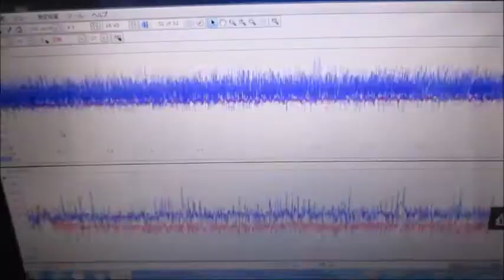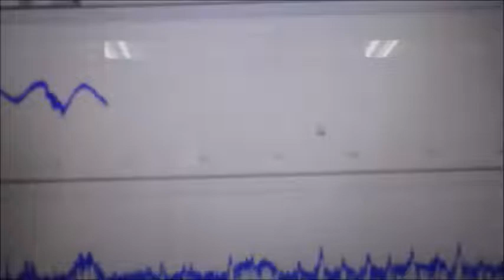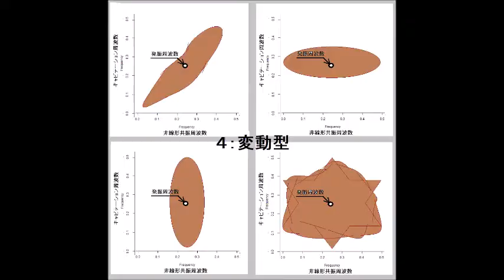‹‹超音波伝搬現象の分類：：超音波実験››